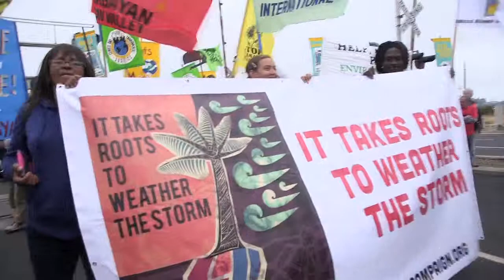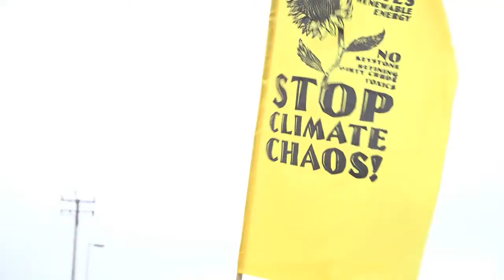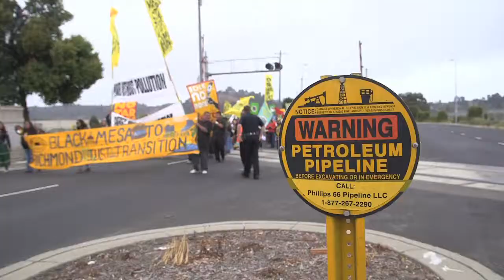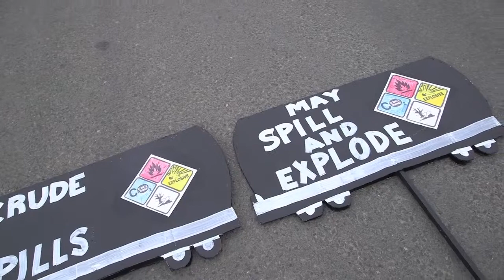Our Power in Full Force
By Survival Media Agency

Bunker Seyfert, Main Camera & Lead Editor
Kay Cuajunco, Second Camera & Assistant Editor